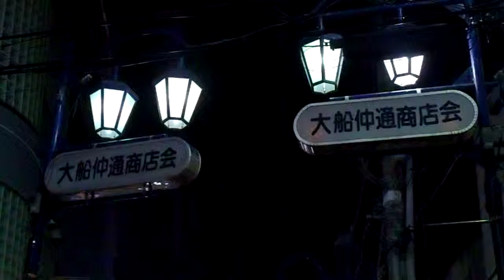DSCN7082大船仲通 を歩いてみた20160304夜